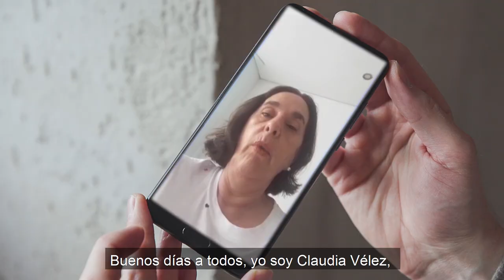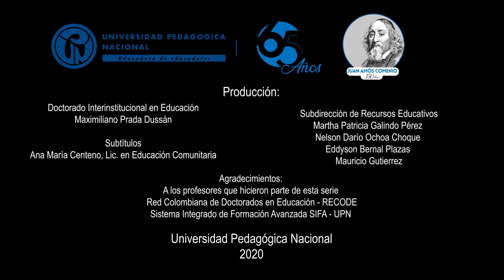Introducción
Introducción a la serie de videos en donde se pregunta por la investigación pedagógica en estos tiempos de emergencia sanitaria y cómo puede fortalecerse en el país.

Maximiliano Prada Dussán y Claudia Vélez